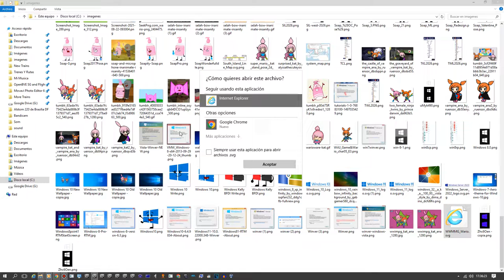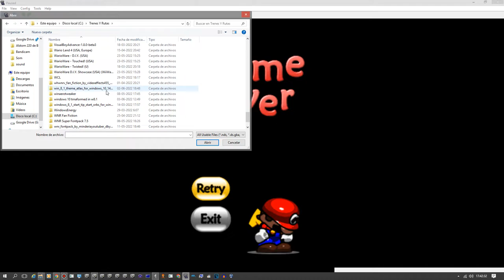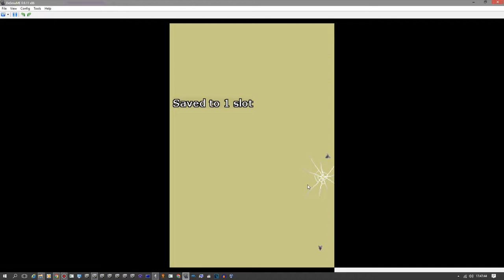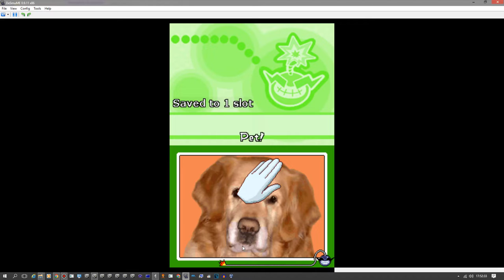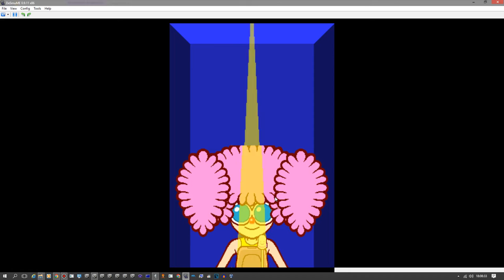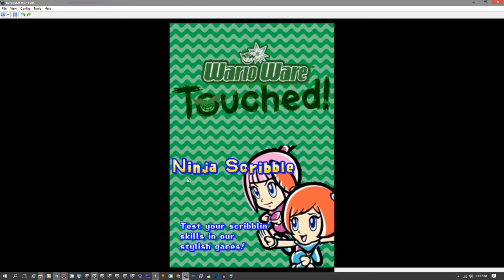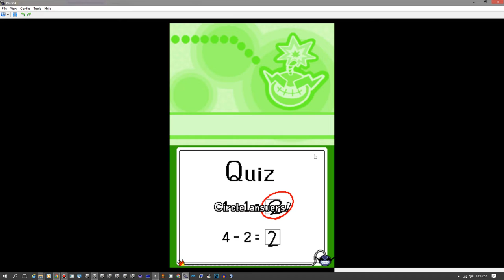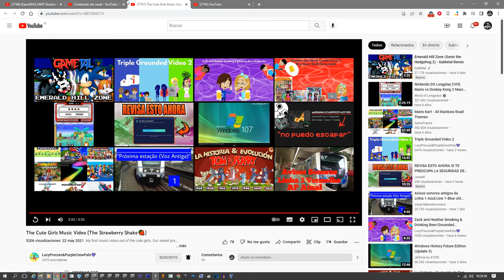My Fantasy Video